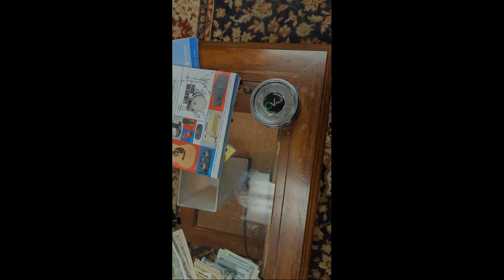STRANGE (Cnote - Rap)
Cnote hits us hard with this sensual release about Sex, combining hardcore beats and grooves with relatable melodies and stories.  This West coast styled release features knocking kicks and beats that can not only light up any club, but can have you rockin' in your car or your bedroom.

This truly is Cnote's greatest rap release to date.  You can hear how the quality of his sound, as well as his lyrical performances have grown.  This is a delightful album that actually does take you on a journey...A Journey of great production.